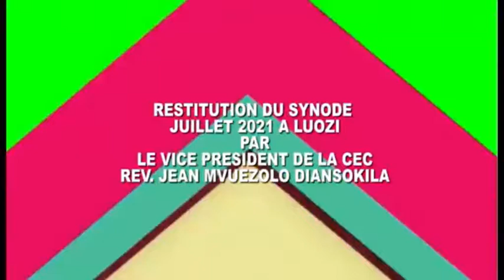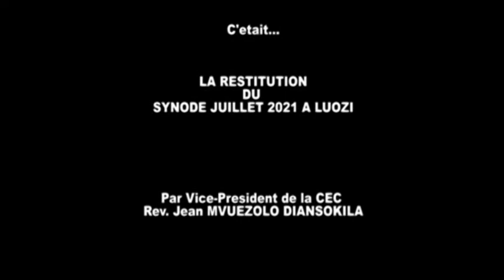Restitution Synodal Luozi 2021